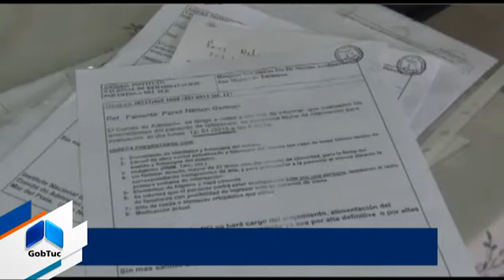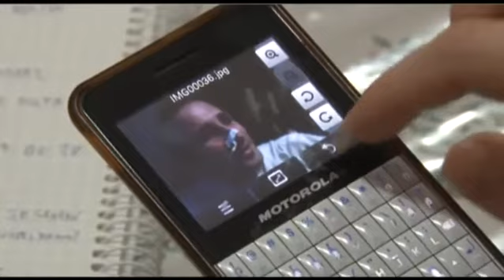El Gobierno de Tucumán trasladó en el avión sanitario a un joven con histoplasmosis -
Nelson Germán Pérez, de 28 años de edad, vive en Alderetes. Actualmente se encuentra en Mar del Plata recibiendo un tratamiento de rehabilitación tras viajar en el avión sanitario de la provincia.

Nelson padece histoplasmosis. A los 13 años fue trasladado al hospital Garrahan en Buenos Aires con un cuadro de hidrocefalia, causado por el hongo histoplasma capsulatum, enfermedad conocida como histoplasmosis. La histoplasmosis es una infección micótica, derivada del hongo que crece como moho en el suelo y puede contraerse a través de la inhalación de esporas producidas por el hongo, siendo el excremento de aves o murciélagos grandes contenedores del mismo.

Por esta enfermedad, Germán sufrió parálisis en sus miembros inferiores y superiores, y en su cara.

La semana pasada el joven pudo viajar hace unos días a Mar del Plata donde será atendido en el Instituto Nacional de Rehabilitación Psicofísica del Sur (INAREPS), recibiendo el apoyo de su familia, médicos y el Ministerio de Salud para que tenga a su alcance la tecnología necesaria.